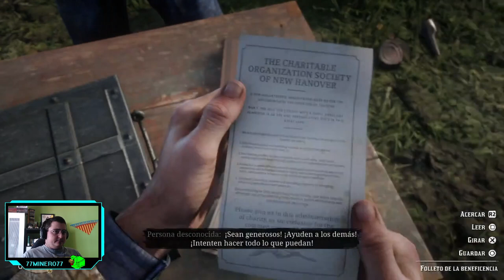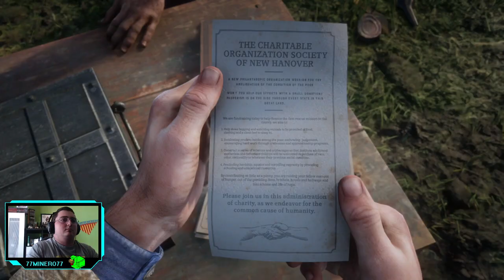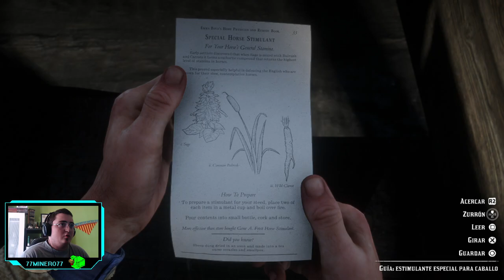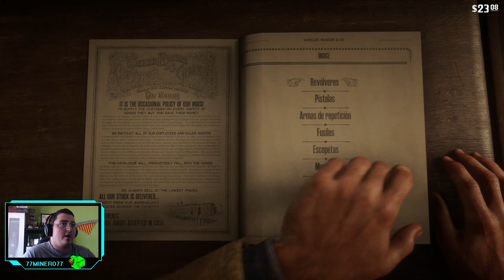RED DEAD REDEMPTION II - ep.3 - ¿Por qué siempre se complica todo?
Oh, siempre igual.